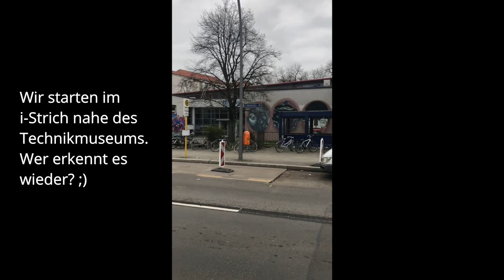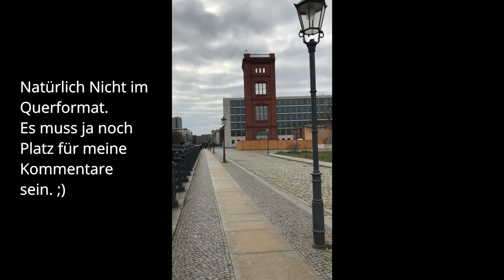Porphyria Awareness Week 2021 - Tag 8 | Mein Fazit zur Woche & Ausblick zu meiner Youtube-Aktivität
Es ist geschafft – die Porphyria Awareness Week, die dieses Jahr unter dem Motto „Let’s talk Porphyria“ (oder letstalkporphyria) stattfand, geht zu Ende.
Mein Fazit zu unserem Porphria Awareness-Projekt bekommt ihr heute als letzten „Talk“ am Ende des Clips.
Vorher gibt es noch ein bisschen Sightseeing in Berlin. 😉

Das Logo im Thumbnail wurde bereitgestellt durch die American Porphyria Foundation.
Weil weitere Logos, Marken etc. erkennbar sein könnten, ist das Video als bezahlte Werbung markiert. Tatsächlich bekommen wir weder Geld noch materielle Unterstützung noch sonstige Vorteile oder Vergütungen.